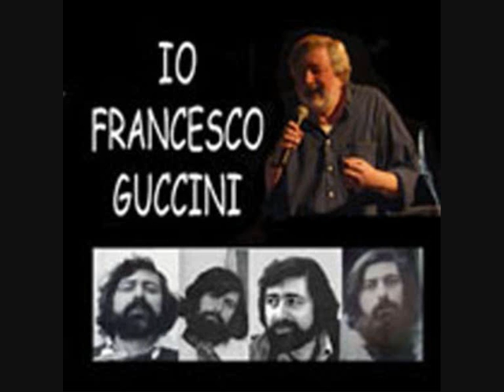Per quando è tardi Francesco Guccini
...quasi come Dumas...(1988) - live.